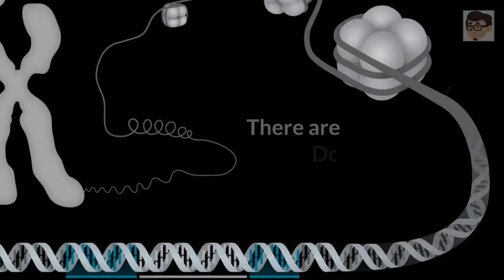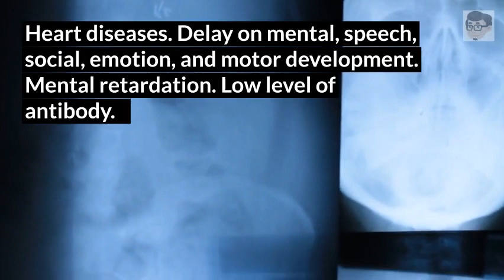High Incidence Disabilities : Down Syndrome | Dr Hafiz Explains Learning Nuggets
Inclusive Education S02 E04: Down Syndrome

In this episode, Dr Hafiz explains about Down Syndrome, types, and trait.

Dr Hafiz is a Senior Lecturer of Educational Technology in the Universiti Pendidikan Sultan Idris, Malaysia.